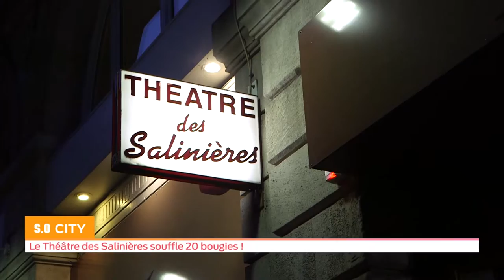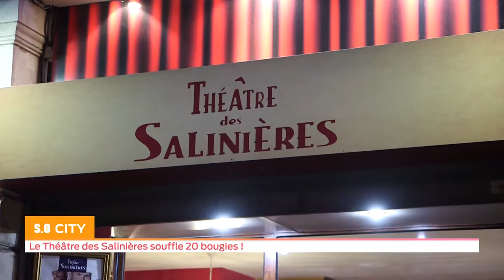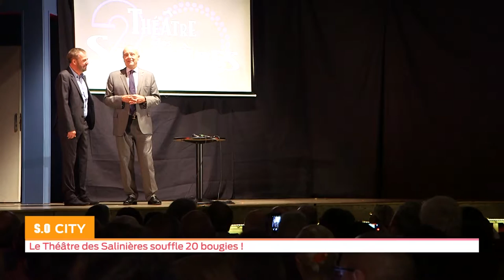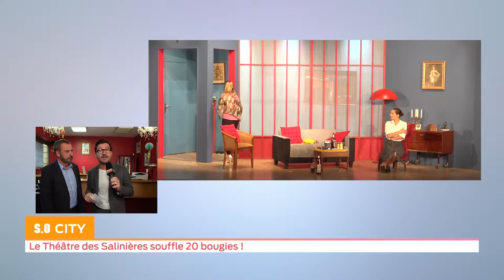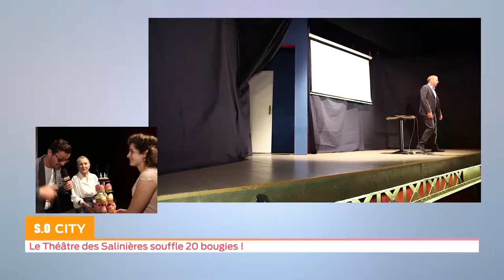SO City - 20 bougies pour le théâtre des Salinières!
Le théâtre fête ses 20 ans! L'occasion de revenir sur cette belle aventure dans Bordeaux